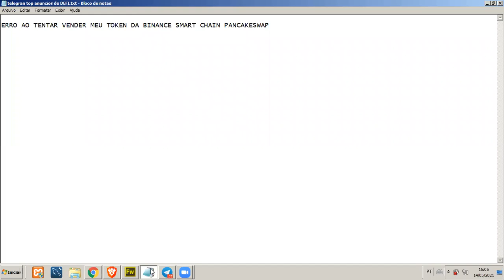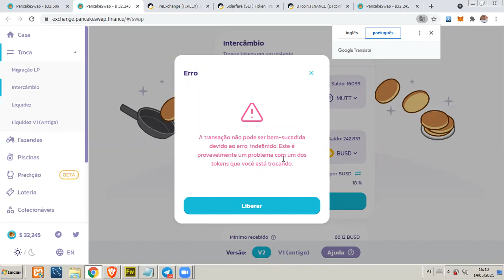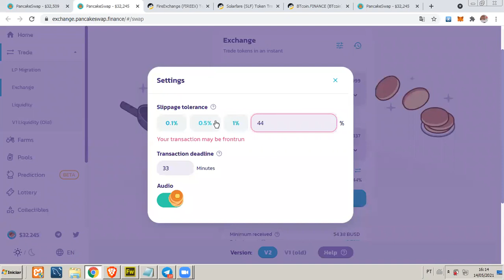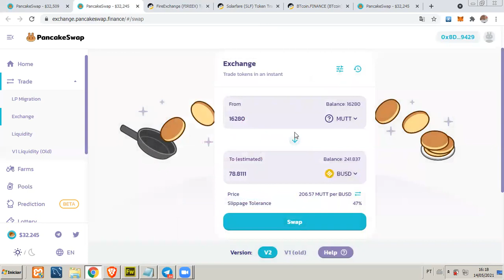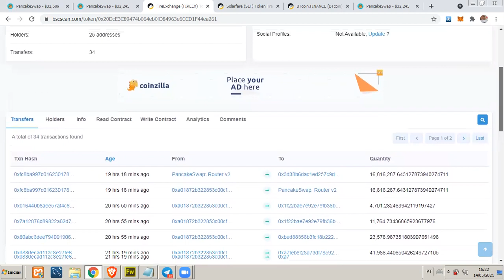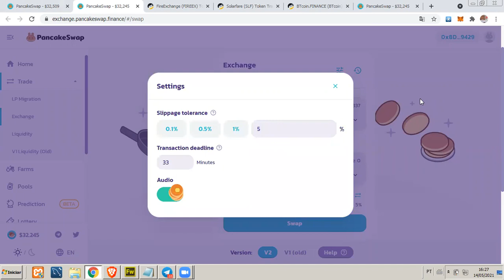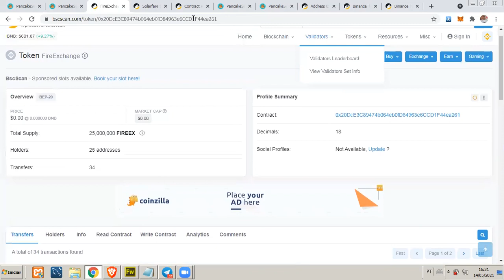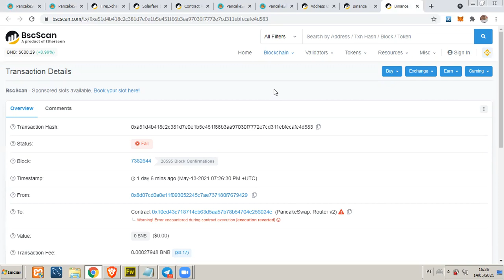ERRO AO TENTAR VENDER MEU TOKEN NA PANCAKESWAP BINANCE SMART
- The transaction cannot succeed due to error: undefined. This is probably an issue with one of the tokens you are swapping

14/05/21 ERRO AO TENTAR VENDER MEU TOKEN NA PANCAKESWAP BINANCE SMART CHAIN METAMASK ERROS NA CORRETORA? VEJA APRENDA COMO IDENTIFICAR.

Assuntos e Temas Principais:
1- Como comprar suas DEFI
2- Dicas e Sugestões de compras diárias com nomes links e dinâmica de compra
3- Como comprar como vender quando comprar quando Vender
4- Seja você mesmo o seu TRADER ( não deixe seu dinheiro na Mão de TERCEIROS )
5- Comece com pouco e cresça a cada DIA
6- Trader para não Traders ou seja ( Não e preciso ser estudado no assunto ou fazer varias analises gráficas para comprar ou vender ) claro que quanto mais conhecimento melhor
7- O que atrapalha são as analises gráficas você foca nisso e se perde
8- Quem não entende nada sobre mercado Cripto com minhas dicas já pode começar e ganhar dinheiro muito ou pouco so depende de você
9- Dicas, mini curso, teoria, sugestões de compra, respostas as suas duvidas, grupo no telegram tudo D’GRATIS sem custo algum
10- Vídeos diários de 1 a 4 vídeos tirando as suas duvidas sobre DEFI  Desde já agradeço o seu Apoio.

1º quem participar de nosso canal e estiver no grupo do telegram iremos doar D'GRATIS 1.000 tokens em sua metamask ou carteira descentralizada
2º Iremos trazer varias lives e parcerias para discutir os assuntos de DEFI e tokens do momento
3º Iremos Responder a todos os participantes do canal
5º Vantagem de ter o seu TOKEN na BSC, pode doar como forma de bonificação para quem comprar o seu produto ou serviço explico melhor no telegram
6º nunca esquecerei dos primeiros apoiadores do canal pois terão benefícios extras
7º trazer assuntos sobre o que mais querem saber no momento
8º muitas outras novidades que viram neste canal informativo

Perguntas e respostas via comentários aqui no canal ou via Grupo telegram acima.